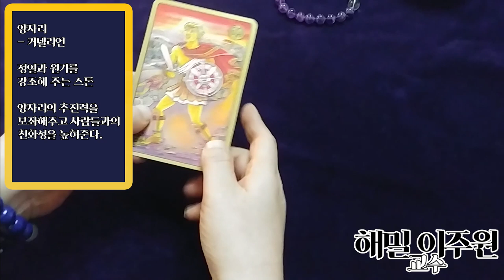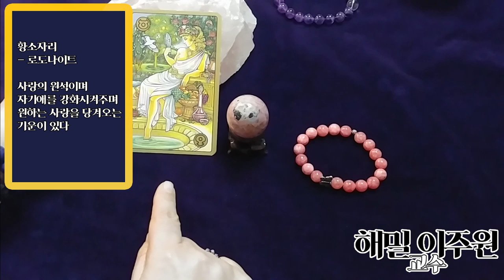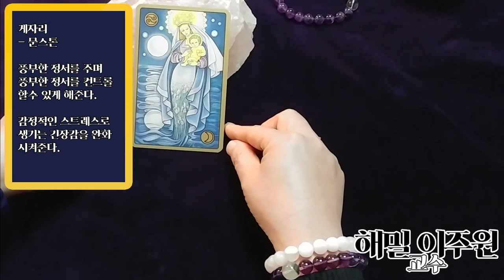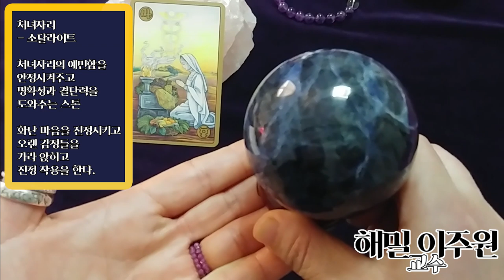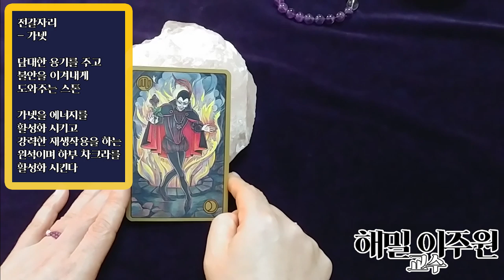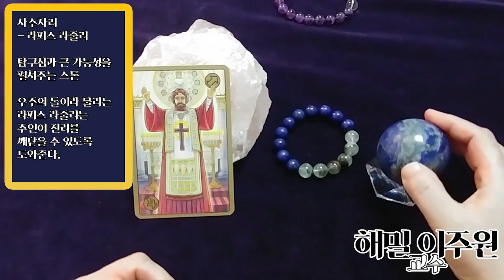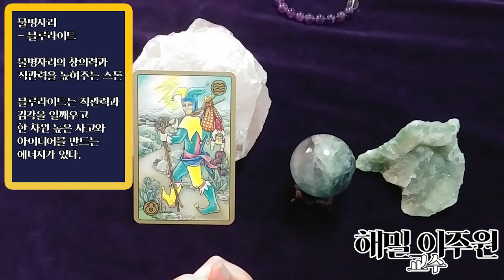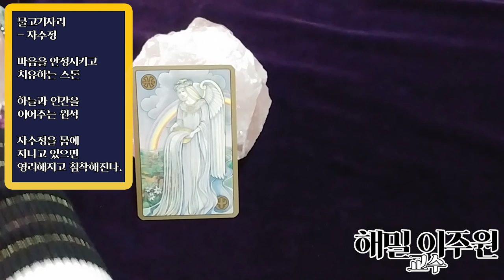[나의 별자리 원석은?] 타로운세 이야기[해밀 이주원 교수의 타로]타롯뉴스&해밀스톤&율하출판사&폴라리스타로카페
심성수란 무엇인가요? 설명 링크